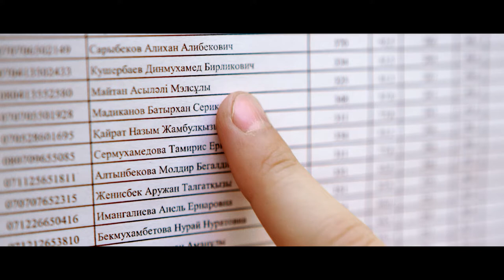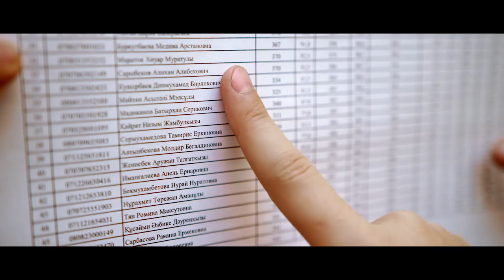Имиджевое видео AiPlus Центр Подготовки by Bekmurza Brothers